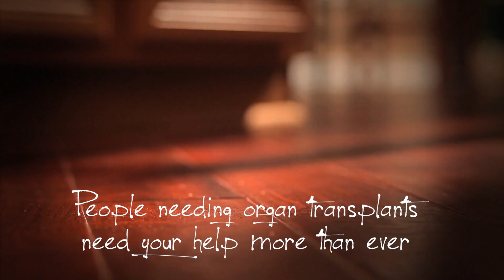30sec COVID 19 Perfect Match Be The Match